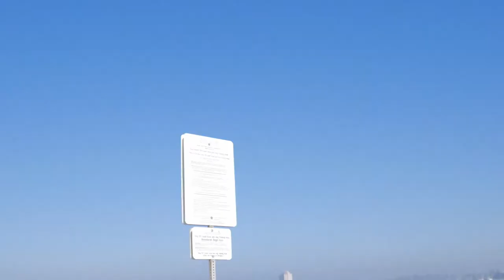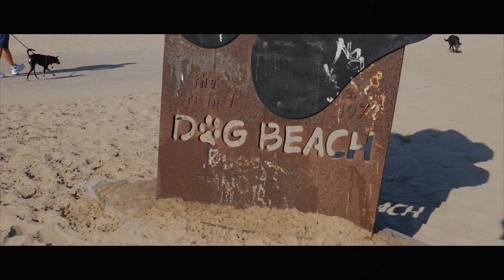Ocean Beach -A dog almost got my drone- DJI Spark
Whats up guys. I took a trip down to Ocean Beach with Kailin's brother in law and it was awesome.  Check out this video..

Casey and Kailin...

Music from...